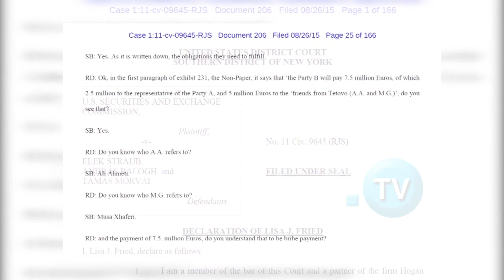AHMETI DHE XHAFERI NUK DUAN PARA, BOGOEVSKI TË KËRKOJË FALJE PËR SHPIFJE